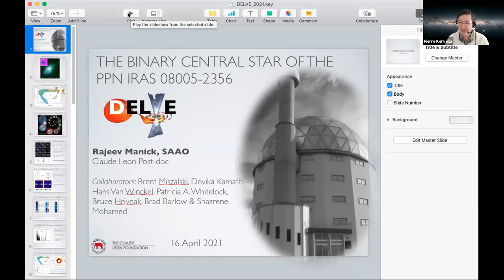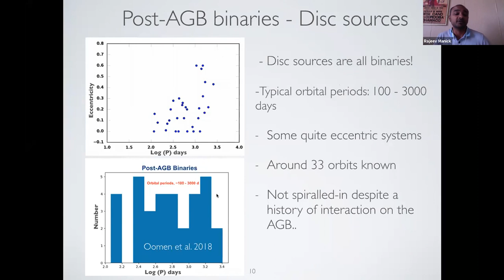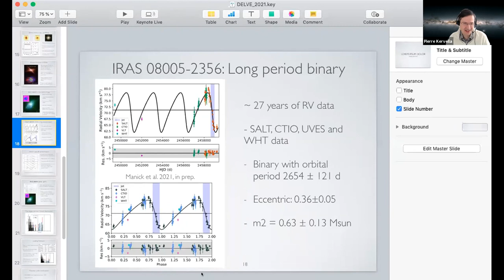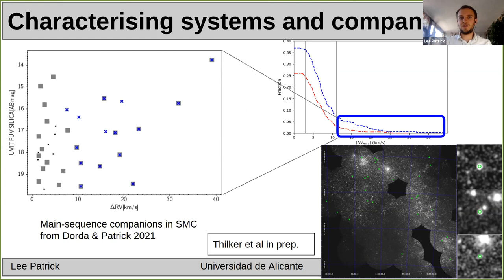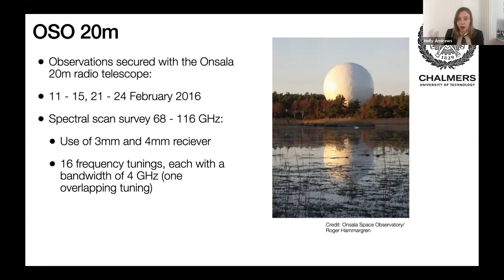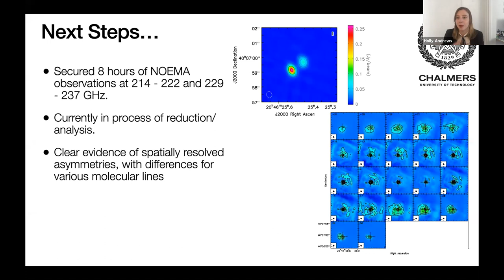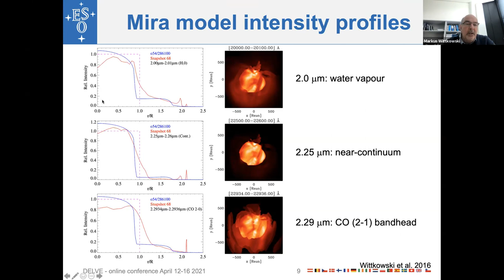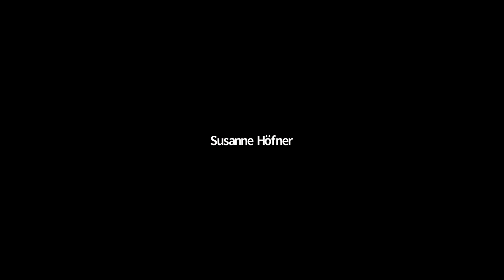DELVE: Day 5 Session 1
Talks from the first session of the fifth day of DELVE: Death-throes of EvoLved stars, a Virtual Encounter.

Timing of individual talks:

Rajeev Manick 00:00
          -- questions 22:53
Lee Patrick 26:21
          -- questions 42:57
Holly Andrews 47:30
          -- questions 01:03:59
Markus Wittkowski 01:07:19
          -- questions 01:27:02